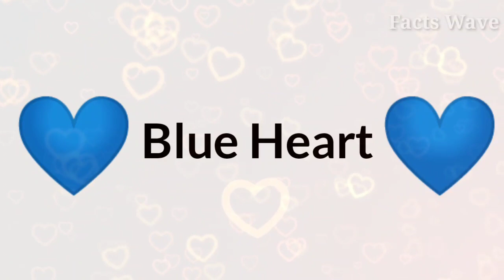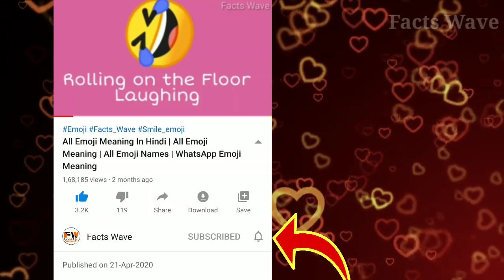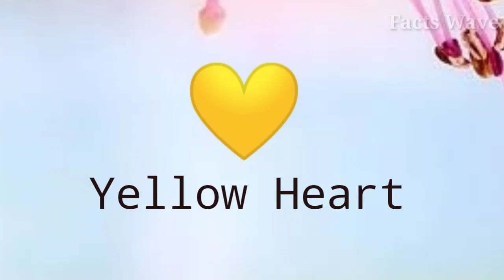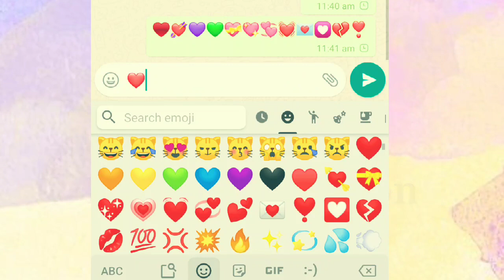All Heart Emoji Meanings | Heart Emoji Meaning And Uses In Hindi | Emojis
Username  ᴜᴇʀɴᴇ... 𝙛𝙖𝙘𝙩𝙨𝙬𝙖𝙫𝙚𝟕

•All Heart Emoji Meanings | Heart Emoji •Meaning And Uses In Hindi | Heart Emoji In •WhatsApp | Emojis

•Heart Emoji Meanings
•WhatsApp Heart Emoji
•Heart Emoji Uses

Background music.